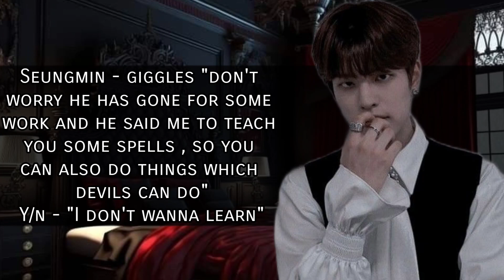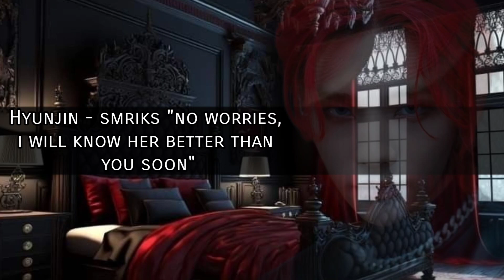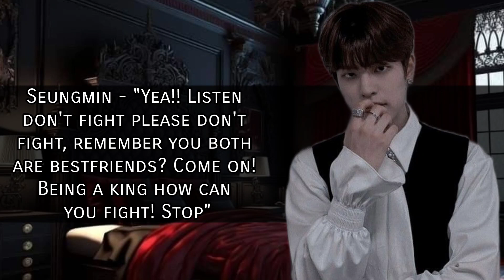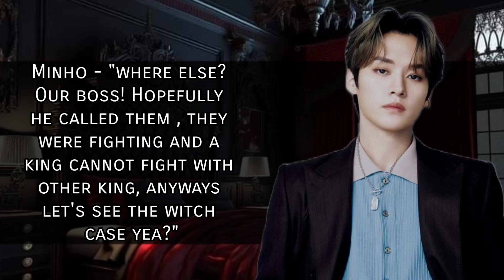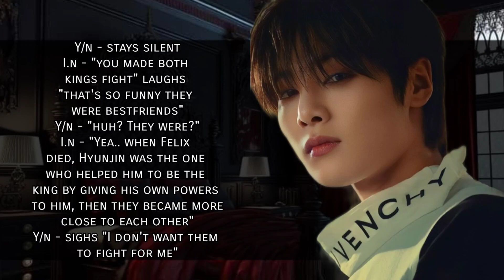FELIX FF | THE REVENGE | Lovers trap | Part - 4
Edits and the story is mine 💙
Take care of yourself, stay safe and healthy, lovestay~ ♡